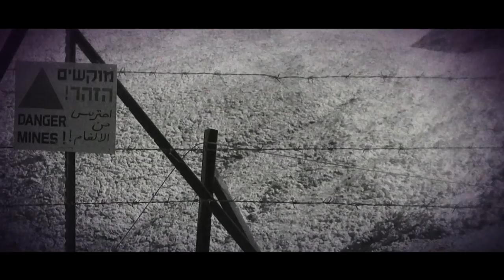PROMESAS DE TIERRA de Javier Limón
Proximamente saldrá el nuevo disco de Javier Limón con músicos de muy diferentes países como Israel, Palestina, Jordania o España. En su mayoría estudiantes y compañeros en Berklee College of music. Sale de la mano del Mediterranean Music Institute